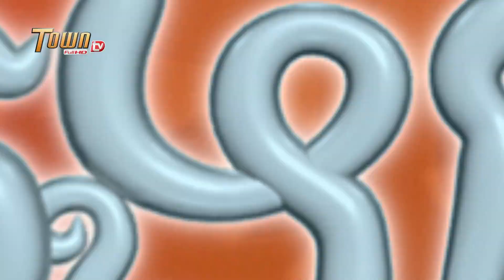ចង់ក្លាយជាគ្រូពេទ្យ [ ដូច្នឹងផង ! រដូវកាលទី 2 ]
ចង់ក្លាយជាគ្រូពេទ្យ